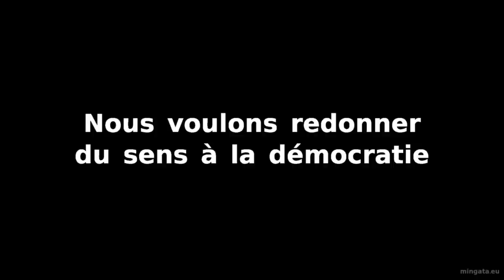Légitime Colère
Court Remix de Partage! [Extrait de la réunion des collectifs de citoyen-ne-s de la gauche alternative, écologiste et solidaire, le 19 mars 2015 à Bouguenais(44).]
Nous sommes unis dans la diversité. A l'occasion des départementales, partout en France, l'ensemble des forces politiques et citoyennes pour une alternative citoyenne écologiste et solidaire s'unissent et dépassent leurs clivages pour construire un autre choix que celui des haines, de la spéculation financière, de la culpabilisation des exploités et de la destruction des terres agricoles. Partout en France, des citoyennes, des associations et des partis politiques s'unissent pour construire l'avenir.